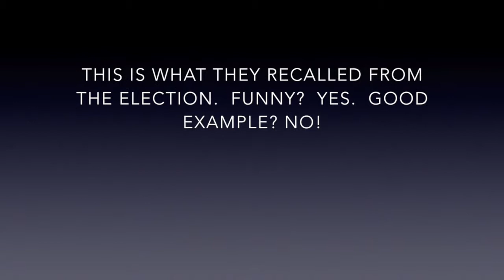2014 Election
This video is about 2014 Election